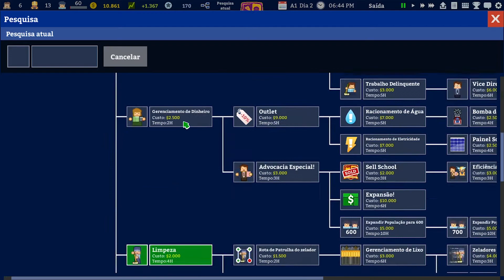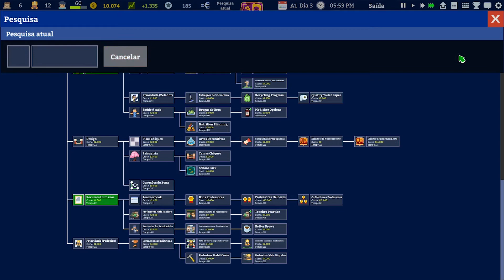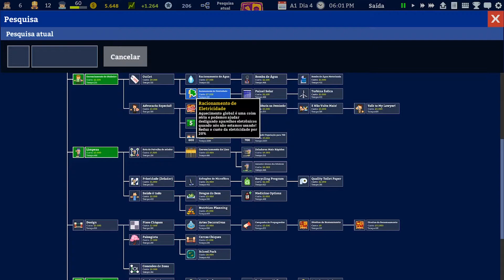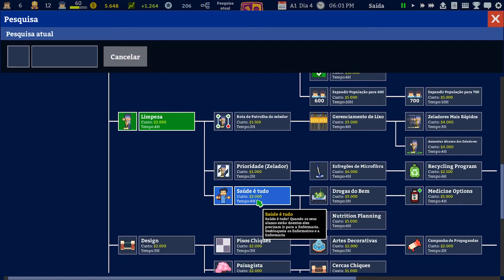HORA DA MERENDA: Acabando com a fome dos adolescentes - ACADEMIA SCHOOL SIMULATOR #02 - PT BR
ACADEMIA: SCHOOL SIMULATOR é um jogo de construção e simulação de escola.